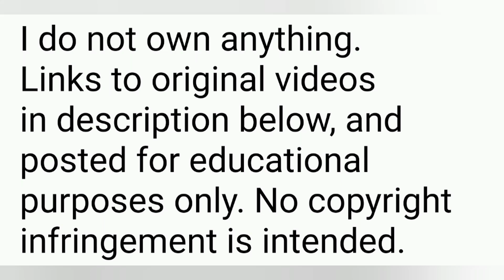"it's a small world" Disneyland Paris Latin America section through the years (Not my footage)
This is the Central/South America section of Disneyland Paris "it's a small world" through the years. As always, there are many video clips from 1992 to the present showing the evolution of this section. There haven't really been any major or noticable changes outside of the 2015 refurbishment when the lighting and animatronics were improved. As with my other DLP it's a small world through the years videos this is why there are two clips from 2015, one from before and one from after the refurbishment. As with the rest of Paris' it's a small world I think their Latin America section was pretty well done, I really like a lot of the unique soundtracks and everything flows really well. This is another thing I love about Paris' small world, that there are very nice smooth transitions from one continent to the next. This is one of the primary factors that makes Paris' version my second favorite, after the original in California. This is especially apparent with how the Rainforest is located directly in between the South Seas and South America, which makes perfect sense not only because both areas of the world are generally a very tropical climate, but also because while Disneyland and Hong Kong Disneyland versions have the Rainforest in the South Seas, the Walt Disney World, Tokyo Disneyland, and 1964-65 New York World's Fair versions of the ride have the Rainforest in South America. I will have North America coming later today and finale and goodbye rooms coming tomorrow. I hope you enjoy.
C'est la section Amérique Centrale / Sud de Disneyland Paris "c'est un petit monde" au fil des ans.  Comme toujours, il existe de nombreux clips vidéo de 1992 à nos jours montrant l'évolution de cette section.  Il n'y a pas vraiment eu de changements majeurs ou notables en dehors de la rénovation de 2015 lorsque l'éclairage et l'animatronique ont été améliorés.  Comme avec mon autre DLP, c'est un petit monde à travers les vidéos des années, c'est pourquoi il y a deux clips de 2015, un d'avant et un d'après la rénovation.  Comme pour le reste de Paris, c'est un petit monde, je pense que leur section Amérique latine était plutôt bien faite, j'aime beaucoup les bandes sonores uniques et tout se passe très bien.  C'est une autre chose que j'aime dans le petit monde de Paris, qu'il y a de très belles transitions en douceur d'un continent à l'autre.  C'est l'un des principaux facteurs qui fait de la version parisienne ma deuxième préférée, après l'original en Californie.  Cela est particulièrement évident avec la façon dont la forêt tropicale est située directement entre les mers du Sud et l'Amérique du Sud, ce qui est parfaitement logique non seulement parce que les deux régions du monde ont généralement un climat très tropical, mais aussi parce que si les versions Disneyland et Hong Kong de Disneyland ont  les versions Rainforest in the South Seas, Walt Disney World, Tokyo Disneyland et 1964-65 New York World's Fair du manège ont la forêt tropicale d'Amérique du Sud.  L’Amérique du Nord viendra plus tard dans la journée et les salles de fin et d’au revoir demain.  J'espère que tu apprécies.
 Je ne possède aucune des vidéos de cette vidéo.  Tous les droits reviennent à leurs propriétaires respectifs et aucun droit d'auteur n'est prévu.  Toutes les vidéos originales liées ci-dessous: